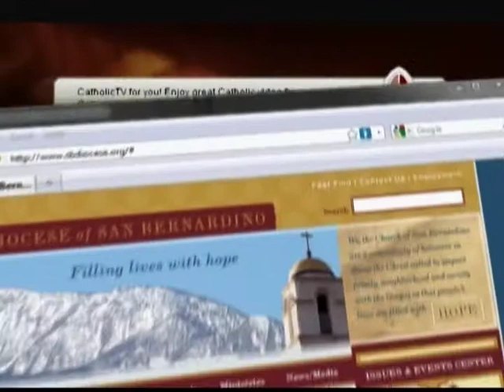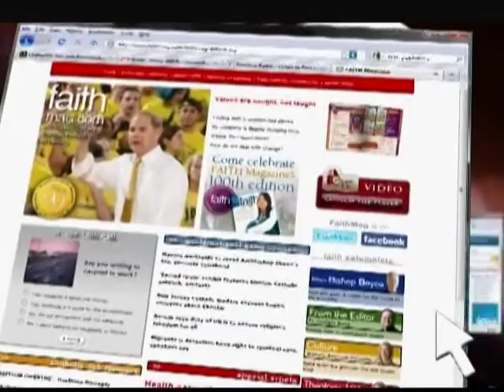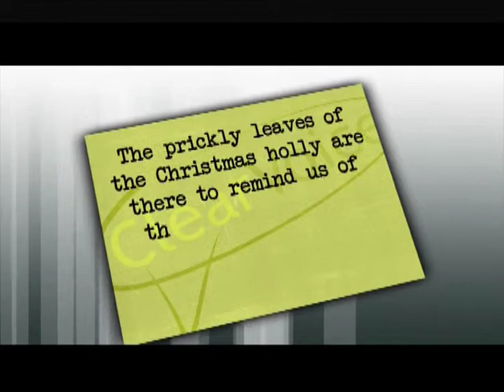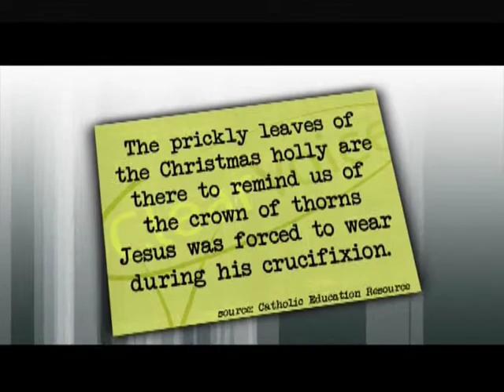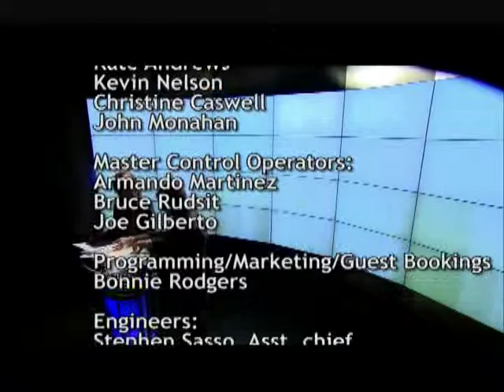Holy Land and New Missal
ClearVoice™ is the CatholicTV Network's magazine show featuring news, topical stories of interest to Catholic and Christian viewers, a variety of different segments, reports from Rome and the Holy Land. Join television-news veterans John Monahan and Christine Caswell for this original CatholicTV series. New episodes debut Thursday nights at 8 p.m. with rebroadcasts Friday at 11 a.m., Saturday at 7 a.m., Sunday at 2:30 p.m., Monday at 8:30 a.m. and Tuesday at 10:30 p.m. (all times Eastern).

This week's segments:

    * Bishop Edward Braxton of Belleville, Illinois on the new Missal
    * First of three-part interview with Msgr. David Jaeger on the Holy Land
    * Catholic Factoid
    * "This week in the Church"
    * A Word with Weber: "Silence"

on your iPad/iPhone.